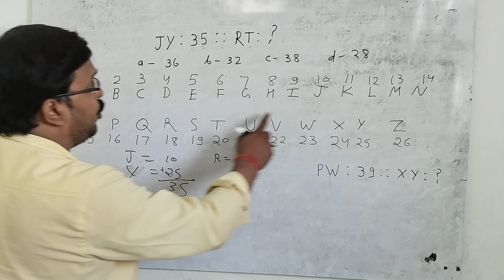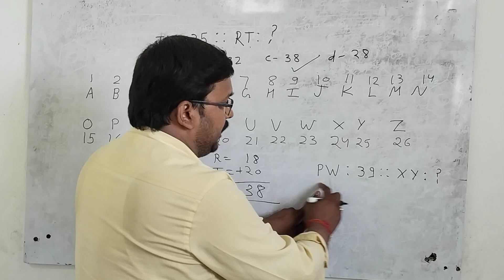MATHS || REASONING || competitive exams/ SSC/BANKING / RRB GROUP D/ PET/SHORT TRICKS || By Anand Sir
MATHS REASONING SHORT TRICKS BY ANAND SIR.It is very short trick . reasoningshorttricksbyanandsir#

I will  provide more and more videos of maths and English.